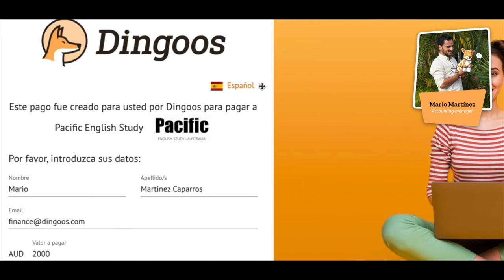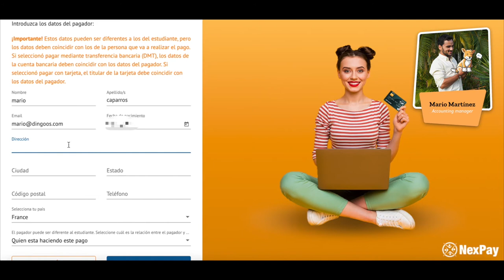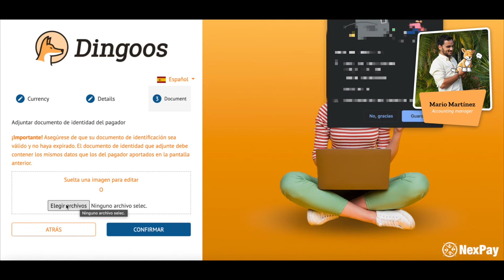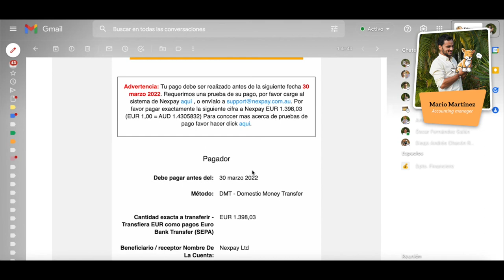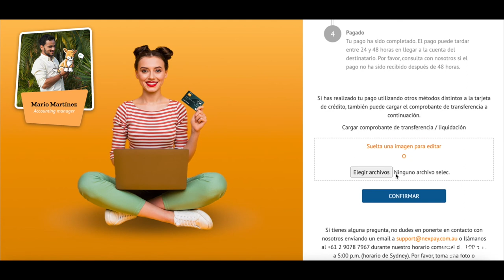¿Cómo hacer un pago con Nexpay?💵 MUY FÁCIL 🤩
¿No sabes cómo hacer un pago con Nexpay? Entonces no te pierdas este video donde te lo mostramos de manera clara y muy fácil.

¿No sabes cómo hacer un pago con Nexpay? En este video nuestro compañero Mario Martínez, accounting manager en Dingoos, te contará de manera clara y muy fácil como realizar un pago a tu escuela a través de la plataforma Nexpay.

Si tienes dudas ¡no te cortes y pregúntanos todo!